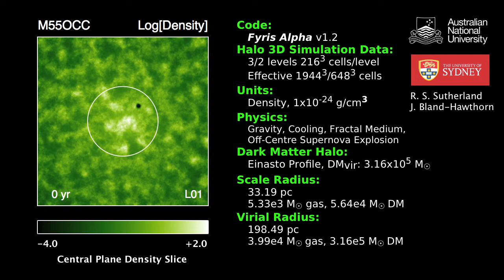M55OCC Density Slice HD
Log[M] = 5.5 dark matter, ~10% baryonic gas inside scale radius, off-centre supernova, fractal cooling medium.  L00: coarse grid, including virial radius.  L01: fine grid resolving the scale radius.